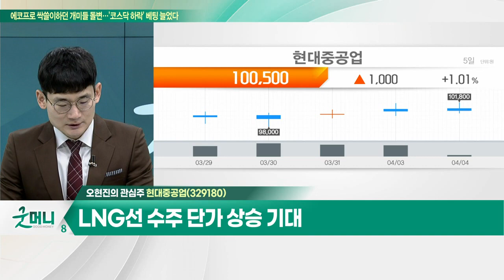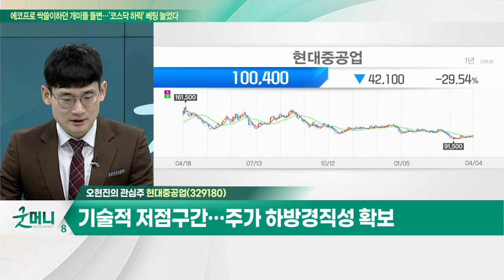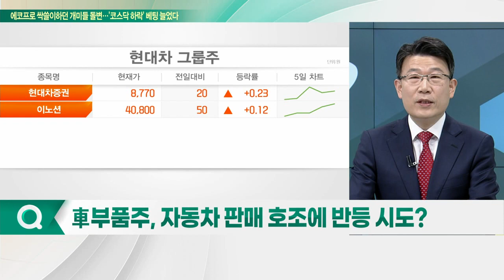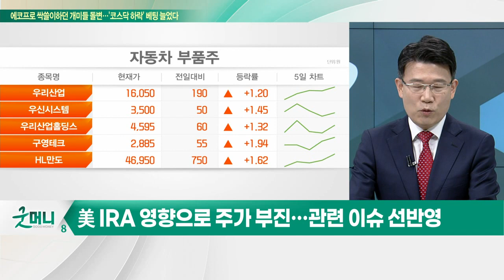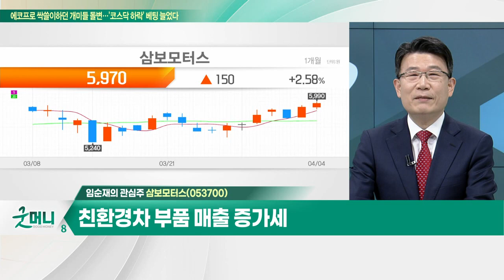현대중공업(329180... LNG선 수주 단가 상승 기대 / 삼보모터스(053700)... 현대차·기아 매출 비중 80%대 수준_개장 관심주 (20230404)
Q. 조선주, 올해 흑자전환 기대… 뱃고동 울리나?
Q. 車부품주, 자동차 판매 호조에 반등 시도?

- LNG선 수주 단가 상승 기대
- 대형 엔진 부문 글로벌 점유율 확대 전망
 - 기술적 저점구간… 주가 하방경직성 확보

- 자동변속기 부품 및 車 내부순환용 파이프 생산
- 현대차·기아 매출 비중 80%대 수준
- 전방산업 판매량 호조로 작년 실적 큰 폭 증가
- 자회사 '프라코' 생산시설 증설 완료
- 친환경차 부품 매출 증가세